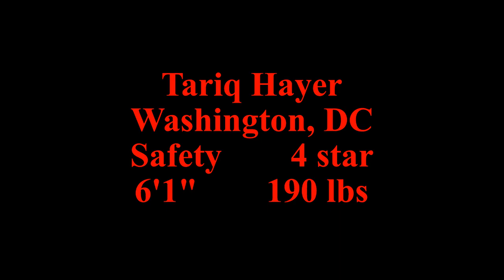Tariq Hayer 2023 highlights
2025 247 composite 4 star safety committed to the Rutgers Scarlet Knights.